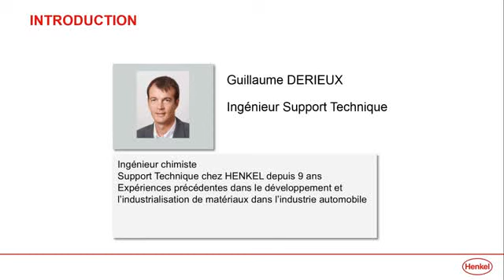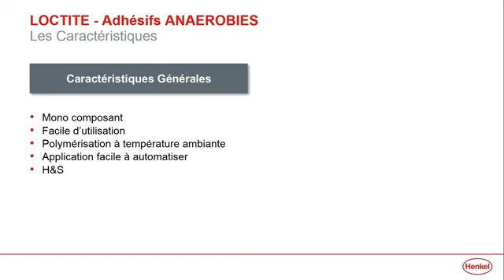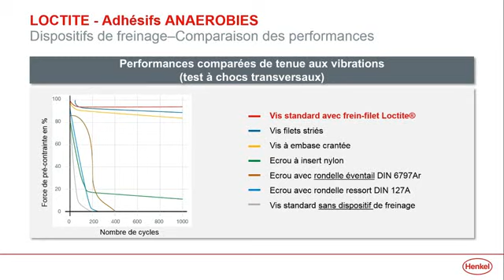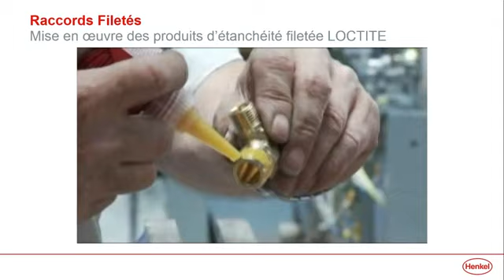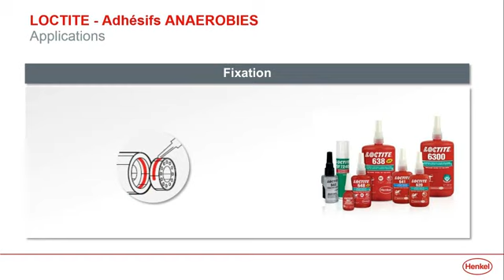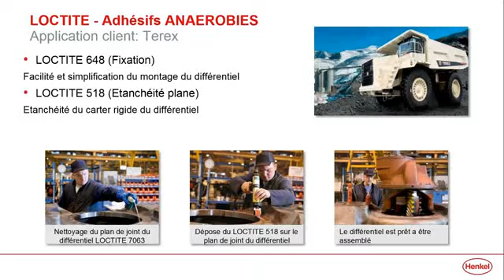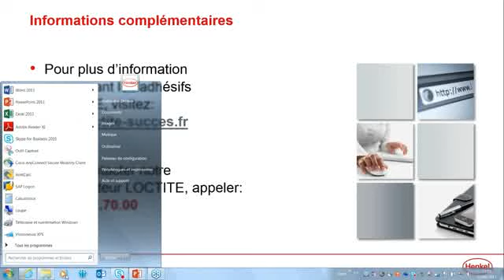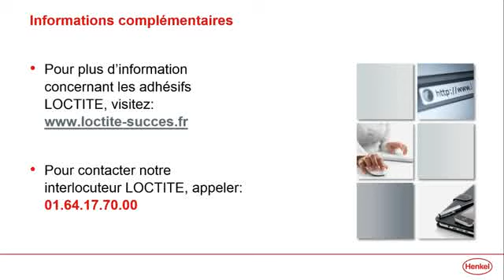Formation en ligne LOCTITE : Les avantages des adhésifs anaérobies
Apprenez comment optimiser vos processus de fabrication en utilisant les adhésifs anaérobies LOCTITE à la place des méthodes d'assemblage mécanique